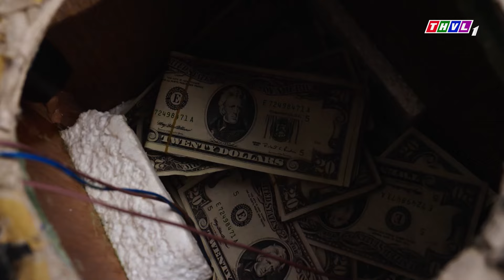Choáng ngợp trước số tiền từ trên trời rơi xuống, bà ve chai ấp ủ một kế hoạch lớn | Gia đình Lý Sự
TRAILER | GIA ĐÌNH LÝ SỰ - TUẦN 22 | Choáng ngợp trước số tiền từ trên trời rơi xuống, bà ve chai bắt đầu ấp ủ một kế hoạch lớn.
Đón xem bộ phim “Gia đình Lý Sự”
⏰ Lúc 21h30 Thứ 2 - Thứ 3 hàng tuần
📺 Trên kênh THVL1

Mang dáng dấp của seri “Trong nhà, ngoài phố” - phim ngắn từng “gây bão” trên sóng truyền hình nhiều năm trước, “Gia đình Lý Sự”, loạt hài tình huống hứa hẹn là sự tiếp nối, phát huy một cách có chọn lọc và hiệu quả nhất khi tái ngộ khán giả vào trung tuần tháng 10/2023 trên sóng THVL1.
Tình huống hài hước, thông điệp ý nghĩa cùng sự hóa thân cực kỳ ấn tượng của nhiều gương mặt tên tuổi: Việt Anh, Thanh Thủy, Phương Bình, Bích Hằng, bên cạnh các gương mặt trẻ  triển vọng: Ngọc Trâm, Dương Cường, Trịnh Tú Trung, Yến My…
Seri phim ngắn: “Gia đình Lý Sự” sẽ được lên sóng lúc 21h30, thứ Hai, thứ Ba trên THVL1, bắt đầu từ 23/10/2023. Mời quý khán giả chú ý đón xem!